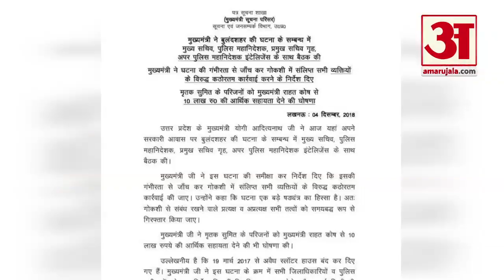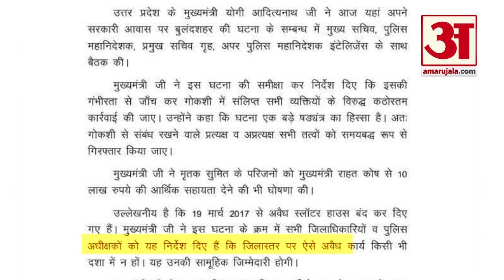बुलंदशहर हिंसा मामले में सीएम योगी की समीक्षा बैठक पर विवाद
यूपी के बुलंदशहर में तथाकथित गोहत्या के बाद हुई हिंसा पर सीएम योगी ने अधिकारियों के साथ समीक्षा बैठक की। सीएम की समीक्षा बैठक विवादों में है। वहीं इन विवादों के बीच सीएम गुरुवार को लखनऊ में मृतक इंस्पेक्टर के परिजनों से मिल सकते हैं।